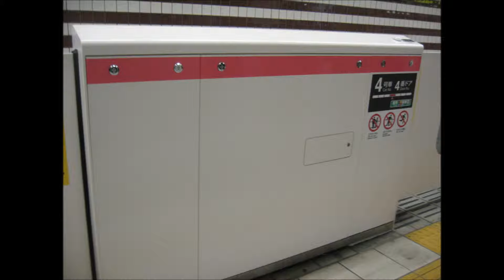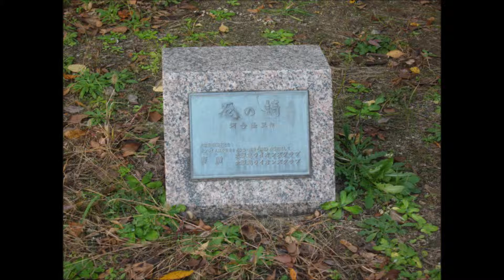Kansai region Japan video part 10